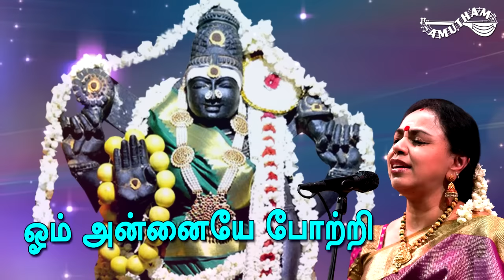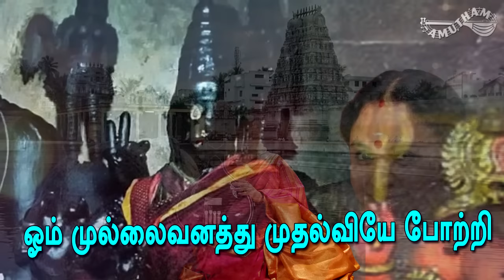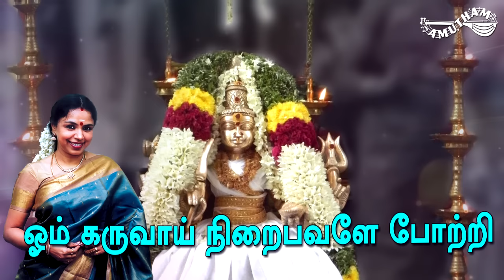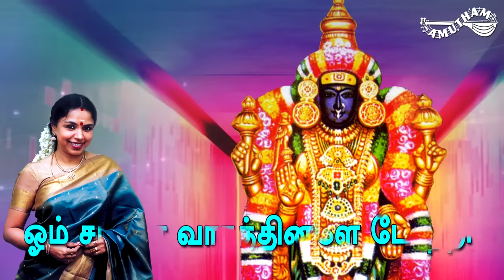ஸ்ரீ கர்பரக்ஷாம்பிகை 108 போற்றி | Sri Garbarakshambigai |108 Potri | Sudha Ragunathan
Sri Garbarakshambigai 108 Potri | Album : Sri Garbarakshambigai | Singer : Smt. Sudha Ragunathan | Lyrics : Varasree | Music : L.Krishnan | Amutham Music

ஸ்ரீ கர்பரக்ஷாம்பிகை 108 போற்றி | இசைத்தொகுப்பு : ஸ்ரீ கர்பரக்ஷாம்பிகை | குரலிசை : ஸ்ரீமதி. சுதா ரகுநாதன் | கவியாக்கம் : வாரஸ்ரீ | இசை : Music : L.கிருஷ்ணன் | அமுதம் மியூசிக்

பாடல்வரிகள் :

ஓம் அம்பிகையே போற்றி
ஓம் ஆதி கருகாவூர் நாயகியே போற்றி
ஓம் அன்னையே போற்றி
ஓம் அகிலாண்டேஸ்வரியே போற்றி
ஓம் கர்பரக்ஷாம்பிகையே போற்றி
ஓம் மாதவி வனத்தாளே போற்றி
ஓம் பரப்ரம்மஸ்வரூபிணியே போற்றி
ஓம் பத்மபீடம் திகழ்பவளே போற்றி
ஓம் பரமேஸ்வரியே போற்றி
ஓம் பாசாங்குசையே போற்றி
ஓம் வேதிகைக்கு அருள் செய்தவளே போற்றி
ஓம் கருகாக்கும் அன்னையே போற்றி
ஓம் கமல முகத்தினளே போற்றி
ஓம் மகப்பேறு தருபவளே போற்றி
ஓம் கண்கண்ட தெய்வமே போற்றி
ஓம் முல்லைவனத்து முதல்வியே போற்றி
ஓம் சந்தான லக்ஷ்மியே போற்றி
ஓம் வாமதேவன் இடப்புறம் அமர்ந்தவளே போற்றி
ஓம் பூஜைக்குரியவளே போற்றி
ஓம் கருவறை கதிரொளியே போற்றி
ஓம் செளந்தர்ய நாயகியே போற்றி
ஓம் மங்களதேவியே போற்றி
ஓம் ஆடிமாத நாயகியே போற்றி
ஓம் அம்பலவாணன் துணையே போற்றி
ஓம் சந்தன எழிலே போற்றி
ஓம் சம்பவியே போற்றி
ஓம் தேரேறி வருபவளே போற்றி
ஓம் வம்சம் வளர்ப்பவளே போற்றி
ஓம் கல்யாணியே போற்றி
ஓம் தாமரை தாழினையே போற்றி
ஓம் ஈசனின் இணையே போற்றி
ஓம் கரும்பணையாளே போற்றி
ஓம் பஞ்சாரண்ய பார்வதியே போற்றி
ஓம் கர்பபுரியாளே போற்றி
ஓம் உருவாய் திகழ்பவளே போற்றி
ஓம் பருகா அமுதே போற்றி
ஓம் கருவாய் நிறைபவளே போற்றி
ஓம் அலங்கார வல்லியே போற்றி
ஓம் நால்வரின் தலைவியே போற்றி
ஓம் சந்தன வாசத்தினளே போற்றி
ஓம் அதிசயம் செய்பவளே போற்றி
ஓம் மோக்ஷ நாயகியே போற்றி
ஓம் அபயக்கரத்தினளே போற்றி
ஓம் வரத தேவியே போற்றி
ஓம் பர்வத புத்ரியே போற்றி
ஓம் அங்கயற்கண்ணியே போற்றி
ஓம் ஈஸ்வரியே போற்றி
ஓம் உலகம்மையே போற்றி
ஓம் கனகாம்பிகையே போற்றி
ஓம் சிவயோக நாயகியே போற்றி
ஓம் ஒளசகமானவளே போற்றி
ஓம் சிவானந்த வல்லியே போற்றி
ஓம் சக்திஸ்வரூபிணியே போற்றி
ஓம் த்ரிபுரசுந்தரியே போற்றி
ஓம் திருநிலை நாயகியே போற்றி
ஓம் மங்கலியே போற்றி
ஓம் தீபவிளக்கே போற்றி
ஓம் கற்பகத்தருவே போற்றி
ஓம் கருணைக்கடலே போற்றி
ஓம் ஜகதீஸ்வரியே போற்றி
ஓம் சைலபுத்ரியே போற்றி
ஓம் துக்கநிவாரணியே போற்றி
ஓம் மங்கள ரூபிணியே போற்றி
ஓம் மஹேஸ்வரியே போற்றி
ஓம் பகவதியே போற்றி
ஓம் உமாதேவியே போற்றி
ஓம் வரதேவதையே போற்றி
ஓம் நித்யையே போற்றி
ஓம் காயத்ரியே போற்றி
ஓம் மந்திர வடிவே போற்றி
ஓம் தந்திர உருவே போற்றி
ஓம் எந்திர அமைவே போற்றி
ஓம் யோகினியே போற்றி
ஓம் ராஜேஸ்வரியே போற்றி
ஓம் விஸ்வேஸ்வரியே போற்றி
ஓம் கல்யாண தாத்ரியே போற்றி
ஓம் திவ்ய ரூபிணியே போற்றி
ஓம் சுமங்கலியே போற்றி
ஓம் குலம் காப்பவளே போற்றி
ஓம் புண்ணியம் தருபவளே போற்றி
ஓம் அறம் வளர்க்கும் நாயகியே போற்றி
ஓம் சந்திரகலாவதியே போற்றி
ஓம் கஷ்டநிவாரணியே போற்றி
ஓம் சங்கடநாசினியே போற்றி
ஓம் சங்கரியே போற்றி
ஓம் குங்கும நாயகியே போற்றி
ஓம் விஜய்யே போற்றி
ஓம் கெளரியே போற்றி
ஓம் மாதங்கியே போற்றி
ஓம் வாகீஸ்வரியே போற்றி
ஓம் பைரவியே போற்றி
ஓம் ஸ்ரீசக்ரவாசினியே போற்றி
ஓம் சூலினியே போற்றி
ஓம் ஜெயந்தியே போற்றி
ஓம் திரிபுரசுந்தரியே போற்றி
ஓம் நாராயணியே போற்றி
ஓம் நவராத்ரி நாயகியே போற்றி
ஓம் சுந்தரியே போற்றி
ஓம் விந்திய வாசினியே போற்றி
ஓம் தையல்நாயகியே போற்றி
ஓம் அம்மையே போற்றி
ஓம் மாதவிவனேஸ்வரியே போற்றி
ஓம் மல்லிகாரண்யேஸ்வரியே போற்றி
ஓம் பவானியே போற்றி
ஓம் ஆரோக்யம் அருள்பவளே போற்றி
ஓம் சிதாநந்தியே போற்றி
ஓம் குகாநந்தியே போற்றி
ஓம் கர்பரக்ஷாபுரீஸ்வரியே போற்றி

Thirukarukavoor Temple is dedicated to Shiva and is located near Papanasam, Tanjore, Tamil Nadu, India. The temple has a 5-tier Rajagopuram and an outer prakaram(closed precincts of a temple). There are inscriptions from Cholas and king Koparakesarivarman. The temple is 460 ft by 284 ft and has a gopuram facing east and also has an entrance facing south. There is a garden in the southern side and a Vasantha Mandapam in the north. The sanctum of Mullaivananathar is in the second precinct and the shrine of Amman is located parallel to the Swami shrine. The shrine is Nandi is located in front of Swami, with the Palipeeda and Dwajasthambam located right behind the Nandi. There is a Nataraja hall and a yagasalai. There are separate shrines for Natarajar, Somaskanda, Karpaga Vinayagar and Navagrahas.There are separate shrines for Sezhkizhar, Nalvar, Santhanachariar, Dakshinamoorthy, Nrithivu Nayakkar, Arthanariswarar, Mahalakshmi, Arumugan, Brahma, Durga and Chandikeswarar. There are four water bodies associated with the temple. Sheerakundam (Parkulam) is the temple tank located opposite to the temple and the water is believed to be born out of the milk of Kamadenu, the sacred cow. Sathyakupam is a well located in between the shrines of Swami and Amman. Brahma Theertham is a tank located north east of the temple - Nataraja gives theerthavari during Karthigai Thivatharai in this tank. Vritha Kaveri is the branch of Kaveri, Vettaru (also called Mullivay) - the stepshore is the bank for many of the temple occasions. The temple tree, Mullai tree is located in between the Swami shrine and Chandikeswarar shrine